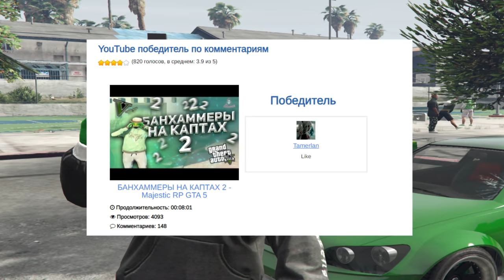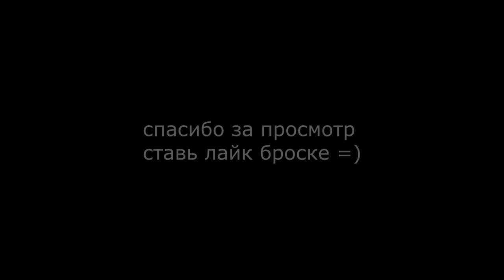ЗАХВАТИЛ ГОРОД И ГЕТТО - Majestic RP GTA 5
👇  Открой описание

💬 Всю братву приветствую, влетает новый ролик с фан моментов и перестрелок по GTA 5 на сервере Majestic RP.

c начала ролика до середины: ПОШЛАЯ МОЛЛИ - порнхаб крисмас клаб (slowed)
с середины до конца ролика: Thomas Mraz, Yanix - Не сплю